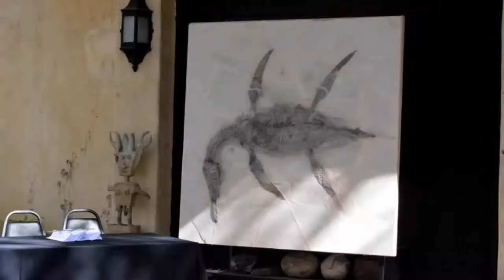🚔 Hombres Armados Entraron A Esta Secundaria Técnica De Veracruz Con 400 Alumnos Adentro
👉 Autoridades ingresaron a la Escuela Secundaria Técnica número 63 de Cosoleacaque, Veracruz, tras el ingreso de presuntos rateros 👈

Si desea obtener más información sobre hombres armados en secundaria tecnica de cosoleacaque veracruz, consulte

El video trata sobre hombres armados en secundaria tecnica de cosoleacaque veracruz, pero también trata de cubrir el siguiente tema:
-hombres armados en secundaria tecnica de veracruz
-operativo secundaria tecnica cosoleacaque
-hombres armados en secundaria tecnica cosoleacaque

Youtube es el mejor lugar para buscar videos sobre hombres armados en secundaria tecnica de cosoleacaque veracruz .
 hombres armados en secundaria tecnica de cosoleacaque veracruz es ciertamente algo que te interesa a ti y a mucha gente, así que hice este video sobre este tema.

Nuestro canal Yt tiene varios otros videos relacionados con hombres armados en secundaria tecnica de veracruz, operativo secundaria tecnica cosoleacaque y hombres armados en secundaria tecnica cosoleacaque
¿He respondido a todas sus inquietudes sobre hombres armados en secundaria tecnica de cosoleacaque veracruz?
Las personas que buscaron hombres armados en secundaria tecnica de veracruz también buscaron operativo secundaria tecnica cosoleacaque.